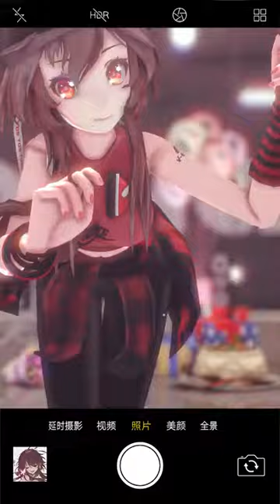VOCALOID LIVE 乐正绫 Yuezheng Ling【Oracle Law - 神谕法则】Sub Esp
Esta iniciativa me pareció genial, ojalá hubieran hecho algo así con el resto de Vsingers

❤️ Qinling Ximo menciona lo siguiente en la descripción del vídeo en Bilibili:

☆Gracias por la recompensa a Luo TianYi, Yan He, YueZheng LongYa, Mo QingXian y ZhiYu MoKe
★Gracias a Vsinger TV, al grupo porduce1 y Ling1 por patrocinar la emisión
☆ ¡Feliz cumpleaños a la adorable Ling!

❤️ YouTube elimina al azar los comentarios de mis vídeos, una disculpa si el tuyo es uno de ellos, no tengo control sobre la situación.